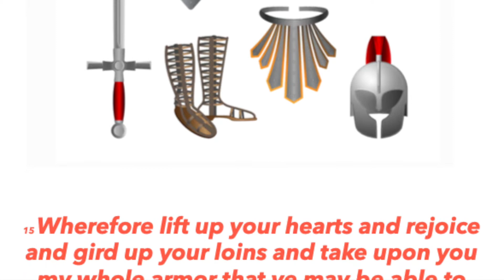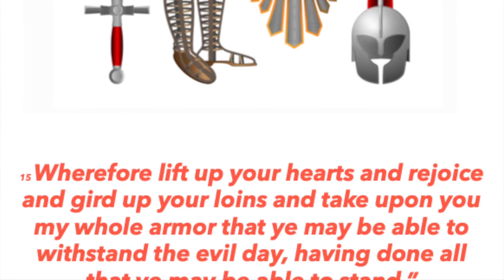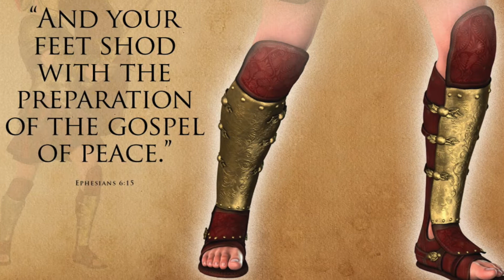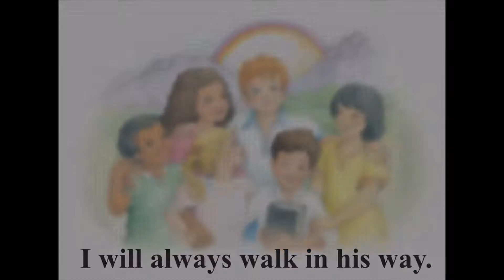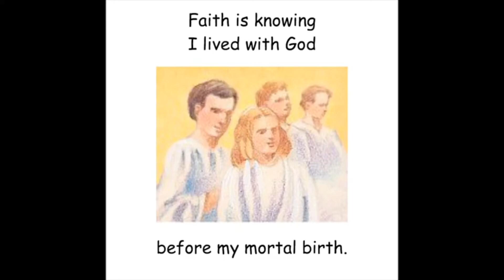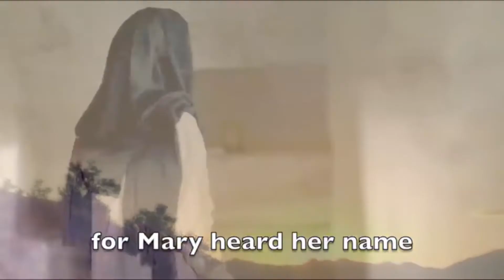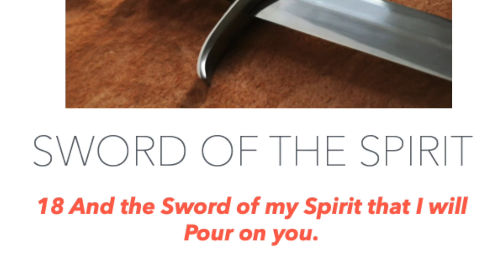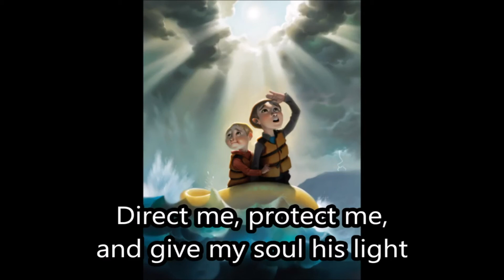New video this week March 21st for our Primary!